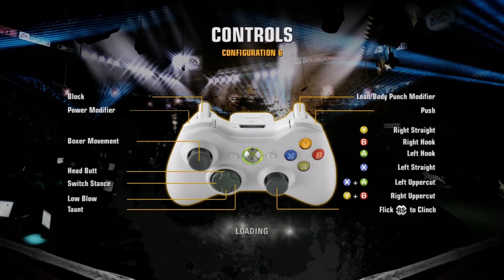FIGHT NIGHT Champion- Play with live people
Fight Night Champion is a boxing video game developed by EA Canada and published by Electronic Arts. It is the fifth and last entry in the Fight Night series and was released in March 2011 for the PlayStation 3 and Xbox 360. The game takes a drastic turn from its predecessors, depicting a "grittier", "darker" setting with animations and player damage that "truly conveys the brutality of the sport of boxing."[citation needed] The violence and strong language in the game's story mode earned it a Mature rating from the Entertainment Software Rating Board, the only EA Sports title to do so.

The game was officially revealed on July 20, 2010 at an EA Sports studio showcase.[1] It was added to Xbox One's catalog of backward compatible titles in May 2018. The game is the first EA Sports game to feature a full Hollywood-inspired story mode, called Champion Mode. The story follows the career of Andre Bishop, a talented boxer, who is forced to overcome great setbacks including a prison sentence and a corrupt fight promoter. Champion Mode is intended to further convey the brutality and hardship of the sport of boxing.